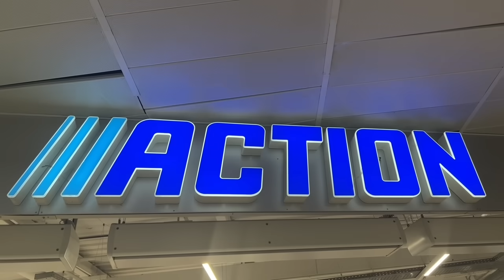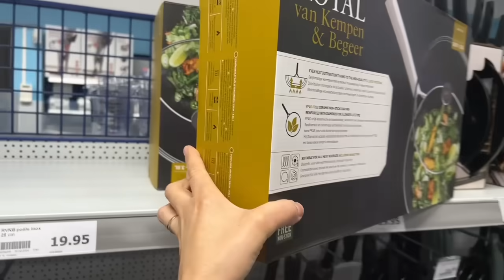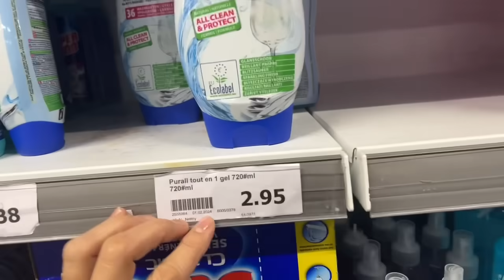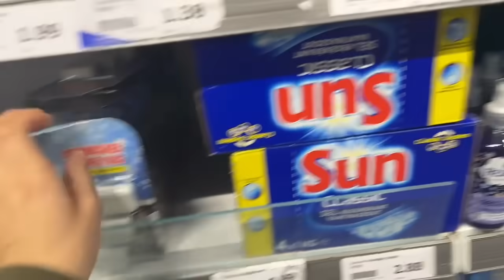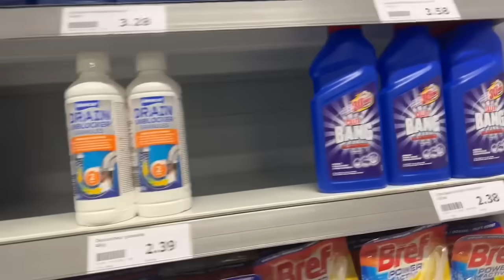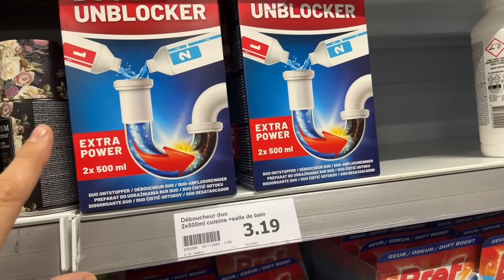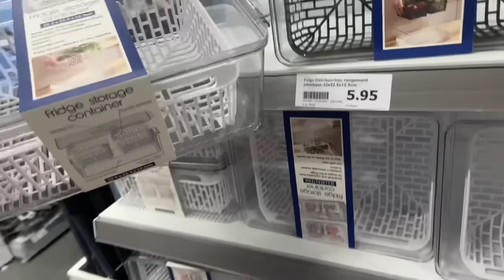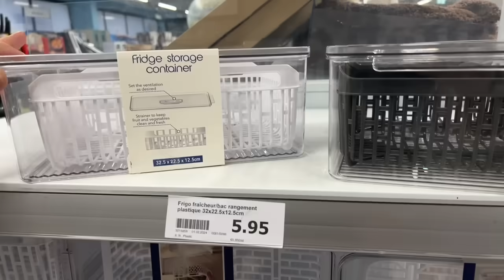ARRIVAGE ACTION 😍🎉 6 FÉVRIER 2024